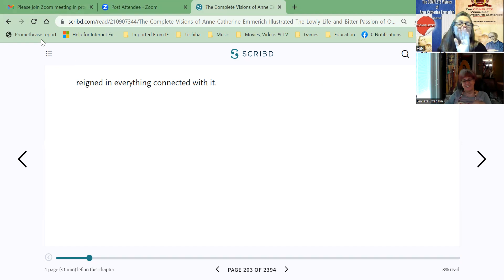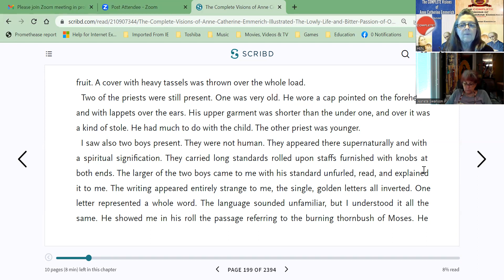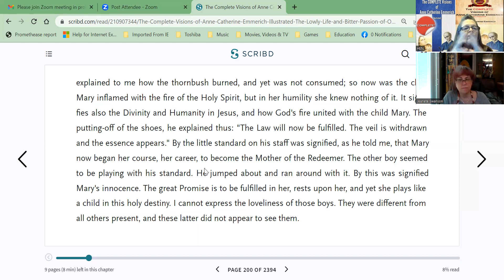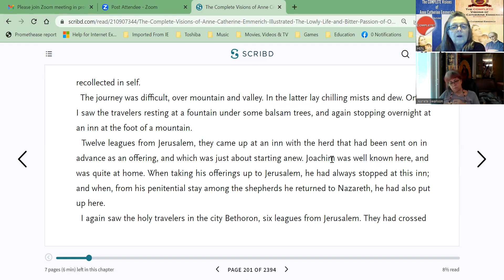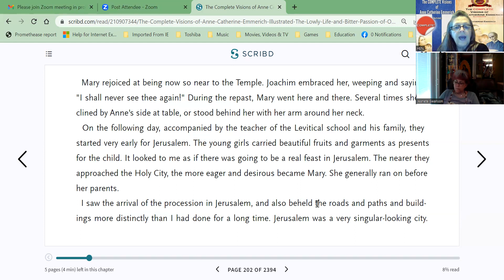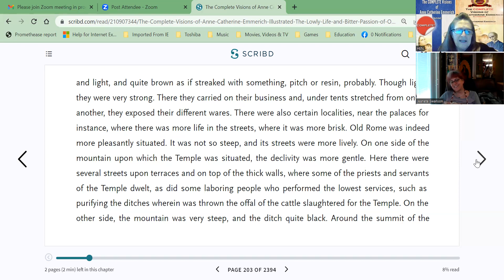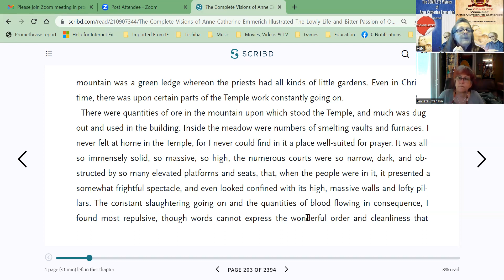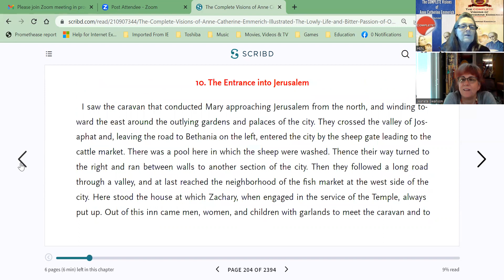Day 23, BOOK CLUB Be Holy, Journey to the Temple, Visions of Anne Catherine Emmerich, Sheep's Gate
Day 23 JEANETE'S BOOK CLUB
NAME: “Be Holy For I am Holy.” ~1 Peter 1:16
BOOK: Complete Visions of Anne Catherine Emmerich
CHAPTER:  Journey to the Temple
BIBLE: 7 Covenants, 1 & 2 Maccabees, Mary’s Fiat Yes, Luke 1:26-38, I am the door of the sheep. John 10:7
2.) SHEEPS GATE:
I am the door of the sheep. John 10:7
D.) Christ encounters a multitude of invalids at the large pool Bethesda, located by the Sheep Gate (used to herd sheep into Jerusalem for sacrifice)
Three year old Mary's presentation is based on an ancient tradition that says Mary was taken to the temple in Jerusalem when she was 3-years-old and dedicated to God. What we celebrate on this day is the fact that God chose to dwell in Mary in a very special way. In response, Mary placed her whole self at the service of God. Every moment since your Baptism, God invites you to be open to his grace and dedicate yourself to him, as Mary did.
Mary’s parents are St. Joachim and St. Anne. What we know about them comes from tradition and from apocryphal writings (writings that are in the style of sacred Scripture but are not believed to have been divinely inspired). The Protoevangelium of James (written around A.D. 150) describes them as a wealthy couple who were infertile for many years, leading Joachim to fast for 40 days and nights in hopes of having a child. Mary’s birth was announced by an angel, leading to much rejoicing on the part of Joachim and Anne. The story also explains that Mary was consecrated to the Lord and went to live in the temple at the age of 3.